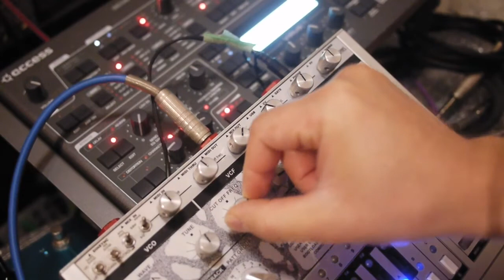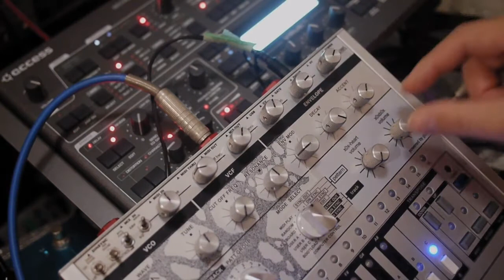Kick.S DEMO / Virus TI2 (Tape Free, Feed back, Rotary Speaker) + xOxbOx xOxHeart-mod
/// Equipment
Virus TI2
Mixwizard
xOxbOx xOxHaert-mod